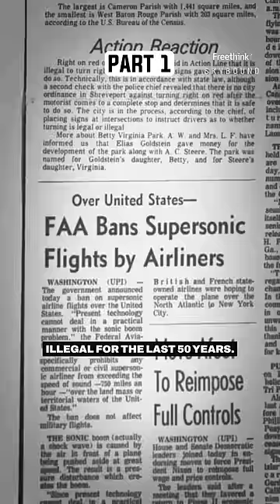NASA & Lockheed Martin's supersonic aircraft PT. 1 ✈️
NASA and Lockheed Martin are collaborating on the X-59, a demonstrator aircraft designed to change the future of supersonic aviation. This initiative, led by NASA and Lockheed Martin's Skunk Works division, renowned for the SR-71 Blackbird, aims to overcome the sonic disturbances that resulted in a 1973 FAA ban on supersonic commercial aircraft over land. The innovative approach of the X-59 lies in the aircraft's unique design.
Advancements in computational fluid dynamics (CFD) have enabled NASA and Skunk Works to iteratively model numerous aircraft designs. Their goal is to minimize shock waves, particularly those reaching the ground, by shaping the aircraft to reduce the intensity of the shock waves and strategically placing the largest shock waves on the aircraft's top. This would result in a ground-level noise impact similar to a car door slam as heard from across the street – something they call a 'sonic thud.'
If successful, the 'sonic thud' could persuade the FAA to lift the long-standing ban, potentially revolutionizing the commercial airline industry by reintroducing supersonic travel over land and dramatically reducing travel times.